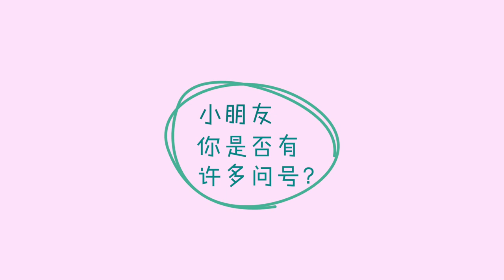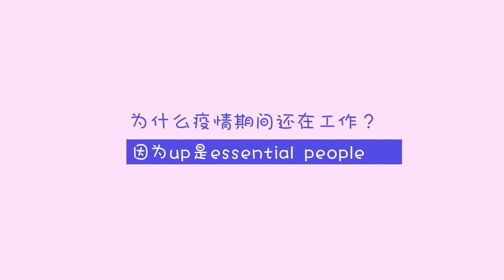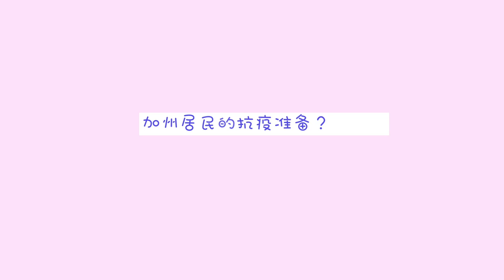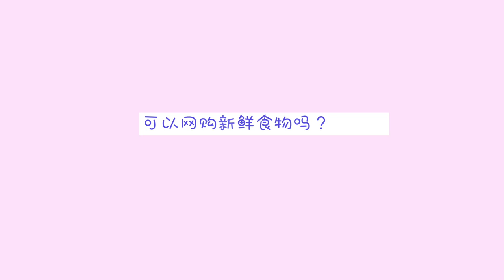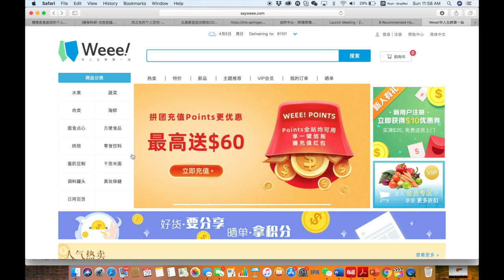「惊」美国新冠疫情爆发，up为何还未在家办公？| 记录科研人员在新冠疫情中的一天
关于我：90后博士后，方向再生医学，坐标洛杉矶
谢谢大家对我们的关心，我们好好的， 大家也都要好好的。相信疫情会过去，一定会过去的！健身视频链接：